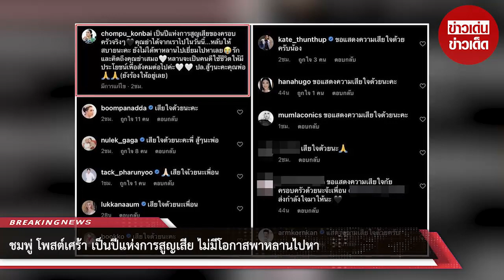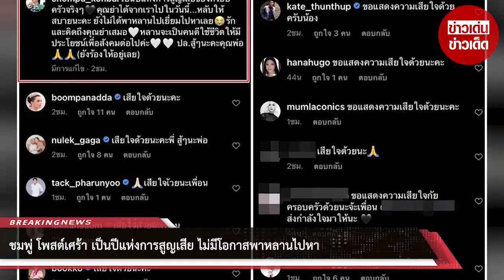ชมพู่ โพสต์เศร้า เป็นปีแห่งการสูญเสีย ไม่มีโอกาสพาหลานไปหา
ขอบคุณข้อมูล:
ขอขอบคุณข้อมูลจาก: